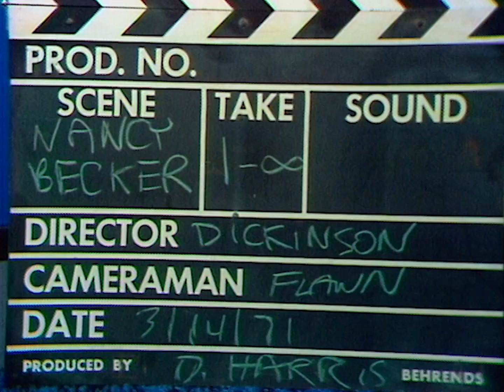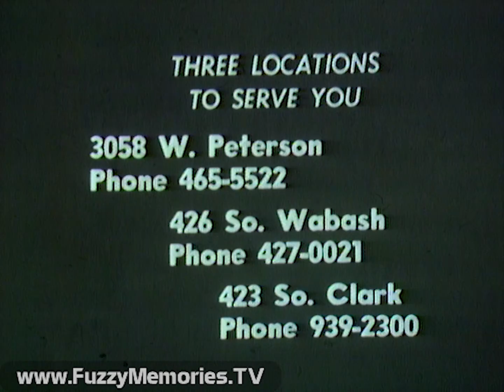WSNS Channel 44 - News with Nancy Becker (Complete Broadcast, 3/14/1971) 📺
Here, transferred from a 2" Quad tape, is a very rare early example of WSNS Channel 44 in action, a complete broadcast (more or less) of a sort of televised version of "rip and read" all-news radio, featuring a young Nancy Becker (years before she became a reporter and weekend anchor at WLS Channel 7).

Includes:

Slate indicating Take 1-∞, director as "Dickinson," (John Dickinson, who also appeared on camera as the "host" of TV-44's Monster Rally Movie) cameraman as "Flawn" (Flawn Williams) and producer as "D. Harris" (not sure why an aircheck would get a slate...)

Early 44 logo slide with the bow-tie wearing mascot ("Mr. Essaness"?) atop first '4'

Another 44 logo slide (with voiceover promo for time change for The Divorce Dilemma with Mary Jane O'Dell, by Mal Wyman)

Nancy gives an intro and time check, then the news:

- Three more aircraft shot down in Laotian operation in Indochina; A-7 fighter bomber pilot reported as missing in Laos

- American fighter bomber pilot mistakenly attacks South Vietnamese ground troops in Laos, with 10 killed and 12 wounded

- South Vietnamese sentries in Saigon fire on jeep carrying two American newsmen, one of whom, former AP reporter William Barton, is in serious condition

- Jane Fonda and other anti-war entertainers perform before packed house in Fayetteville, NC coffeehouse near Fort Bragg; not one of the audience was in uniform

- Sen. Lowell Weicker (R-CT) introduces legislation to protect wild mustangs and burros

- West Berliners casting ballots for new city government, with Social Democrats poised for huge win

- Sen. Edward Kennedy (D-MA) says State Department not providing full support to Jews emigrating from Soviet Union

- Sammy Lee Fleming of Miami, FL, to serve 60-day jail sentence for buying four stolen tires, is free because officials were too busy to process him, and judge lets him go based on his honesty in his intent to serve his sentence

Commercials for:

Jimmy Wong's Chinese Restaurant (voiceover by ?? - that's not Linda Frost)
Announcement encouraging us to "Save a dime - get the time all day on 44 - " (voiceover by ??)

- Round 4 of SALT talks to open in Vienna, with Soviet and U.S. delegations arriving

- Sen. Charles Percy (R-IL) to go to Congress Monday to urge halt to U.S. and Soviet missile development

- According to al-Ahram, UN peace envoy Gunnar Jarring asks Israel's Yosef Tekoah for positive response to UN peace agreement proposals, while asking Egypt for restraint

- Memphis Commercial Appeal reports friends of Rep. Wilbur Mills (D-AR) to enter his name in 1972 New Hampshire Presidential primary

- Secretary of State William Rogers waiting to rule on when ban on travel to China will be lifted

- Pilot program to start for unemployed aerospace workers in Massachusetts to work on urban problems

- Sardinian police sergeant Mikhail Chessa dies at 102, which the 104-year-old dean of Sardinian bandits, Pietro Assini, deeply regrets

- Prime Minister Indira Gandhi and ruling Congress party win 2/3 majority in Indian Parliament

- According to Washington Post, Nixon administration drafting new list of convictions to keep certain union people (such as Jimmy Hoffa) from holding office

- Weather forecast, followed by Nancy closing her segment and inviting viewers to tune in to Joyce Alspach with more news and sports after a break

Brief start of commercial for Panasonic with what looks like an homage to "Midnight Cowboy", before recording cuts to ad for Rainbow Rug Cleaners and Dyers, Inc. already in progress (voiceover by Mal Wyman)

Incomplete commercial for Wing Hoe Cantonese Food (voiceover by Mal Wyman; three-quarters of the way through when recording ends)

[not sure what happened here exactly - the recording appears to have been briefly stopped after Nancy finishes her news - I edited out some extraneous black space - then going into the Panasonic commercial before that cuts off and the Rainbow Rug Cleaners ad comes on already underway.  Could the last two ads have been from a different recording and not actually part of this broadcast?  Who knows?]

This aired on local Chicago TV on Sunday, March 14th 1971 during the 12:30pm to 12:43pm timeframe.  (more confusion - the TV schedules show "Instant News" airing at this time - not News with Nancy Becker (that was at 9am and 11am) so, who knows?)

About The Museum of Classic Chicago Television:

The MCCTv (FuzzyMemoriesTV) is a 501(c)(3) non-profit whose primary mission is the preservation and display of off-air, early home videotape recordings (70s to early 80s, mostly) recorded off of TV (in Chicago or other cities now too); things which would likely be lost if not sought out and preserved digitally. We preserve the entire broadcasts (or however much is present on the tape), for historical preservation. For information on how to help in our mission, to donate or lend tapes to be converted to digital, please e-mail Thank you for your help!